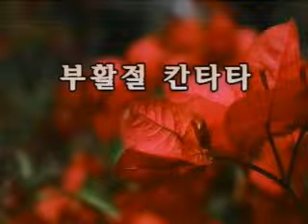부활절 칸타타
찬양대 : 할렐루야 찬양대
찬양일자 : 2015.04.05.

1. 은혜아니면- 아이네오 중창단.
2. 기억하라 - 합창
3. 십자가를 바라봄 -(오은혜 박가혜 손제희)- 중창
4. 어린양을 보라 - 합창
5. 부활하신 만왕의 왕 - 합창.